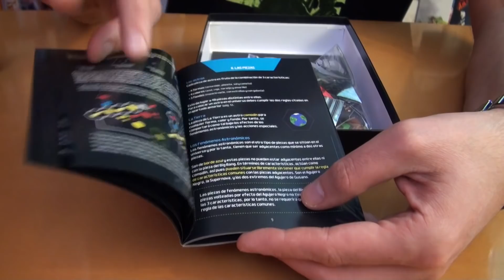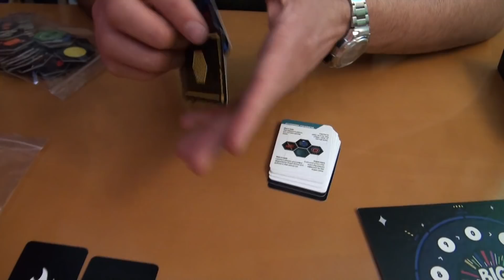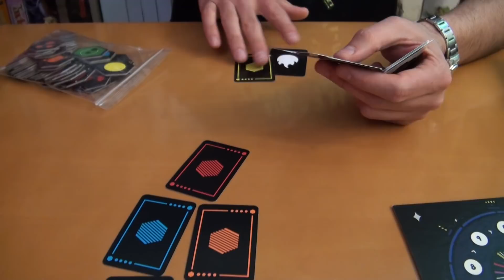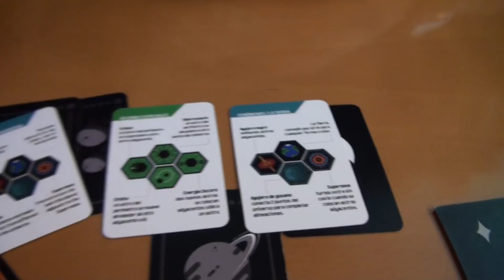Big bang! 13.7: Abrimos la caja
Abrimos la versión final del juego de mesa Big Bang! 13.7